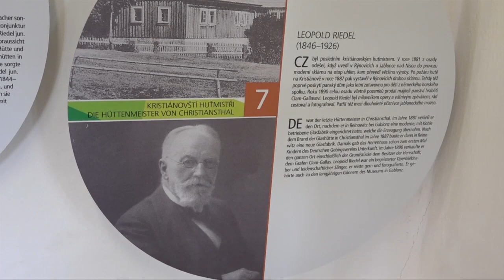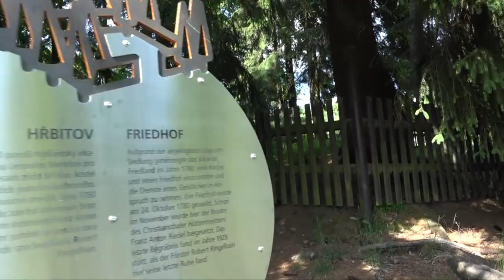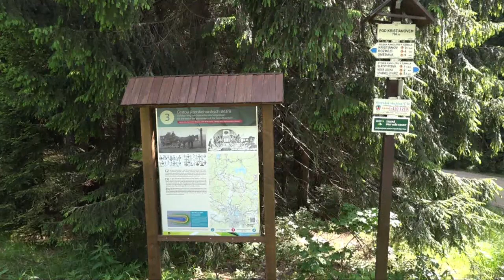Sklářská osada Kristiánov / Liščí bouda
Stálá expozice Muzea skla a bižuterie v Jablonci nad Nisou nabízí vhled do historie osady a výroby sklářských výrobků. Expozice je atraktivní i řadou interaktivních prvků.

Video: Zdeněk Dam (2017)